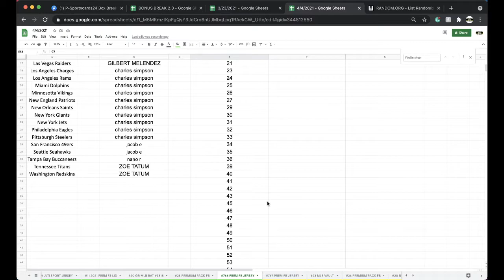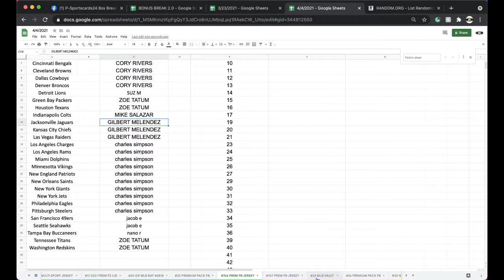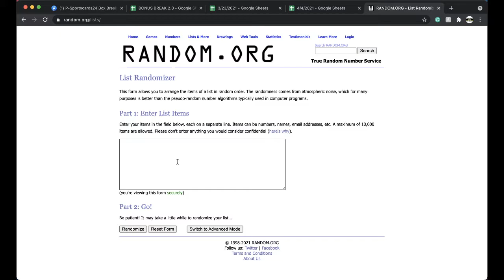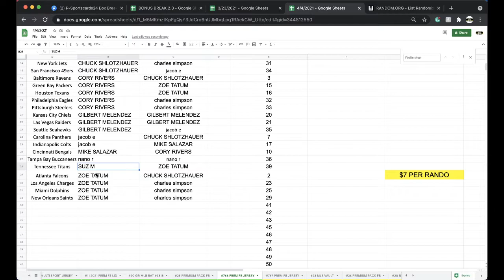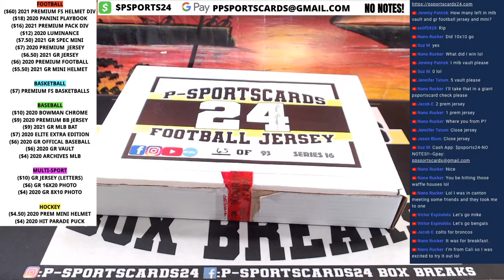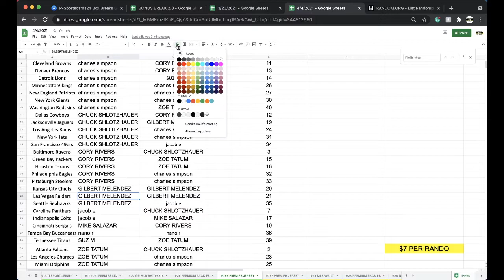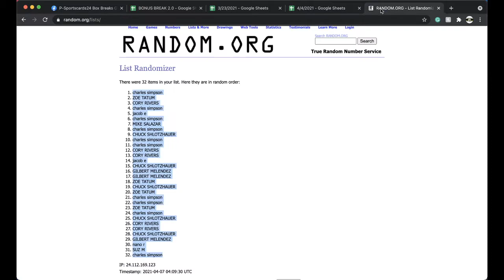BREAK #766 | 2021 P-SPORTSCARDS24'S PREMIUM AUTOGRAPHED FOOTBALL JERSEY LIVE BOX BREAK